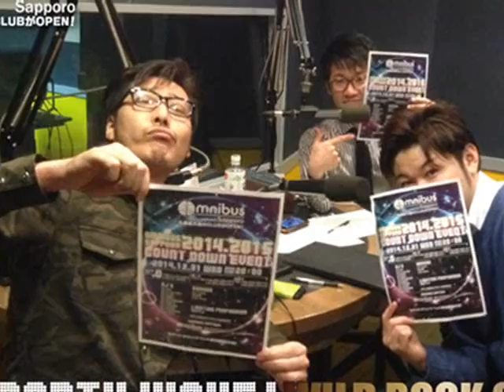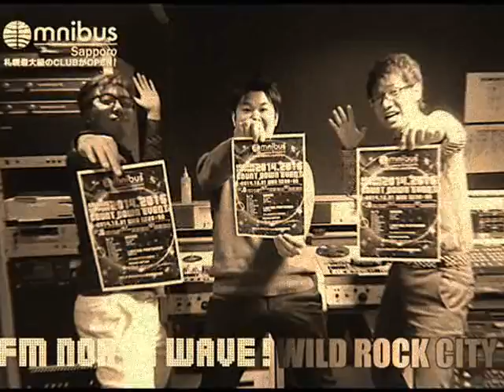ラジオ番組 FM NORTH WAVE「WILD ROCK CITY」CLUB EVENT(Omnibus Sapporo COUNT DOWN))紹介コーナー12月29日放送分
DJテツヤ(HBC TV/HBC RADIO/FM NORTH WAVE) presents
FM NORTH WAVE(82.5MHz)
番組「WILD ROCK CITY」
毎週月曜日23:00放送(1時間)
EDM NIGHT+CLUB EVENT紹介コーナー「WILD STREET」
(出演)
DJ Crazy Ryu(EDM NIGHT)
GM Chiba(Omnibus Sapporo)
2014年12月29日放送分
「2014年12月29日にFM NORTH WAVEのWILD ROCK CITYで放送されたCLUB EVENTを紹介するコーナーのWILD STREETの模様をここにアップ致しました。

12月31日(大晦日)のカウントダウンにて、北海道最大級のCLUB「Omnibus Sapporo(オムニバス サッポロ)」のプレオープニングイベントの開催が決まり、EDM NIGHTから出演予定のDJ Crazy RyuとOmnibus SapporoのChiba GM(ゼネラルマネージャー)にインタビューして頂きました♪」

※この音源の背景動画(スライドショー)には、12/31(大晦日)Omnibus Sapporoにて行われ大盛り上がりだったCOUNT DOWN EVENTのSNAP画像を盛り込んでいます♪

とにかくピースフルを連呼するChiba GM、平和に楽しくと強調するDJ Crazy Ryu、そんな想いがCOUNT DOWN EVENTに反映されたイイEVENTでした＾＾
ぜひとも聴いて下さいね♪

※Omunibus Sapporoページに「いいね！」をした方には次回のイベントに「特典」付きで入場！
↓(ここをクリックして「いいね！特典」をゲットしましょう！)

次回のイベント詳細は後日お知らせ♪

※挿入歌(この動画のラストのBGM)
『ta.i.yo.u.wa.hi.to.tsu (DJ GORI EDM MIX)』
札幌から名古屋でメジャーデビューを果たしたSINGER「KaNa☆」のオリジナル­楽曲「ta.i.yo.u.wa.hi.to.tsu(太陽はひとつ)」を、EDM MIGHTのトラックメーカーであるDJ GORIがEDM MIXとしてRe Creation！
・KaNa☆オフィシャル・WEBサイト

【Omunibus Sapporo】
国内屈指のサウンドシステム・世界中を席巻するダンスミュージックEDM（Electronic Dance Music）・HOUSEといった様々なジャンルのミュージック・ダンサーによる華やかなパフォーマンス・最新のLEDプログラムによる光の演出…
史上初の最高かつ極上のエンターテインメントが出現！

世界で一番新しいCLUB「Omnibus Sapporo」が2014年12月31日！札幌すすきのに誕生しました！